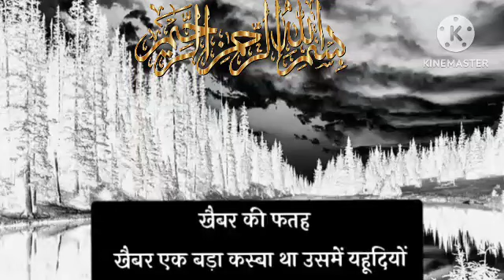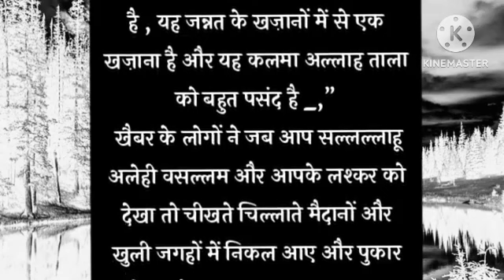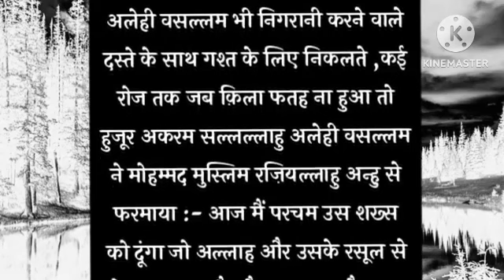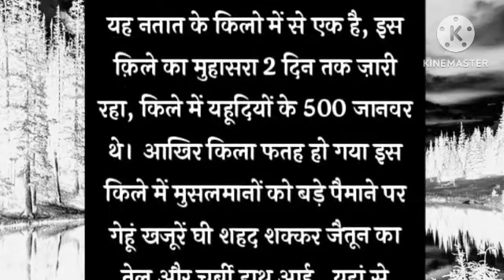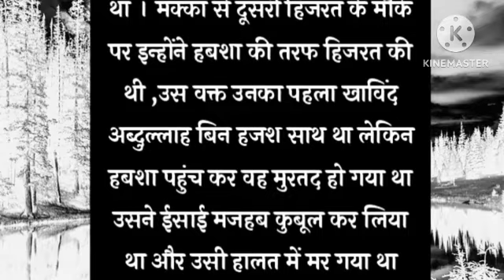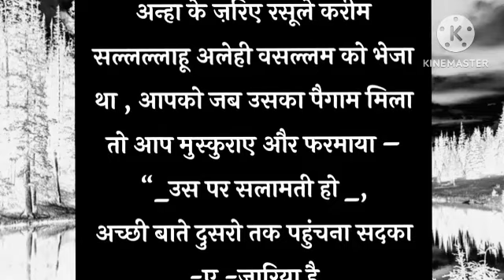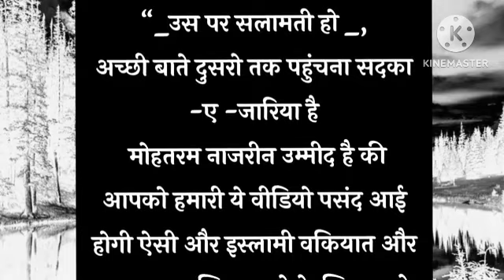खैबर की फतह l Khaibar Ki Fatah और हजरत अली रजि. l Islamic Stories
(Khaibar Ki Fatah)

 Don’t Forget to fully watch.

 We Request To You That After Watching This video Don’t forget

 𝗬𝗼𝘂 𝗰𝗮𝗻 𝗳𝗼𝗹𝗹𝗼𝘄 𝗼𝘂𝗿 𝗰𝗵𝗮𝗻𝗻𝗲𝗹 𝗳𝗼𝗿 𝘁𝗵𝗲 𝗳𝗼𝗹𝗹𝗼𝘄𝗶𝗻𝗴: 👇
battle of khaybar
jung e khaibar ka waqia
jung e khaibar
खैबर की फतह
 khaibar ki fatah
और हजरत अली रजि
khaybar
battle of khaibar
qila khaibar
khaibar qila
fort khaibar
khaibar fort
jang e khabar
jange khaibar
junge khaibar
khaibar ki jung
battle of khaybar in urdu
ghazwa e khaibar
hazrat ali ka khaibar ka waqia
khaibar ka darwaza
hazrat ali aur khaibar ka darwaza
waqya junge khaibar
darre khaibar kisne ukhada
real history of junge khaibar
islamic stories
Islamic Video
Prophet Stories
 Islamic Lectures
Quran Stories
Stories Of The Prophets
 सच्चा वाकिया
Sachcha Waqia
 Islamic Histor
Islam Waqiyat
 Islami Kisse
 Karbla Story Hindi
Story Quran
Achi Batein
Emotional Islamic Lectures
 Islam Waqiyat